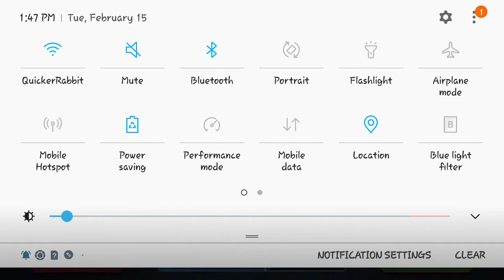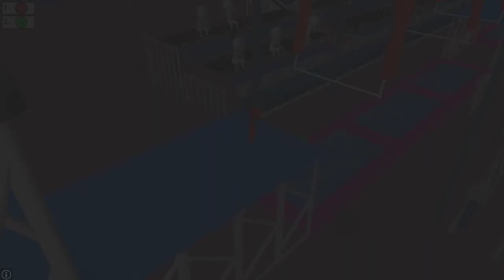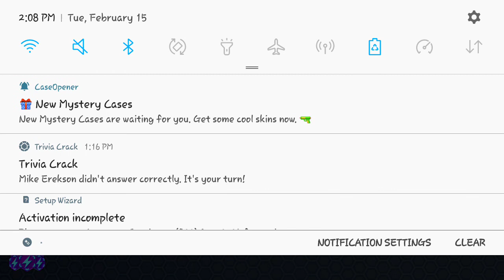Opening 100 Valentine's Day Cases - Case Opener [1]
***BORING WARNING***
In this video, I opened 100 cases in Case opener. This was boring.